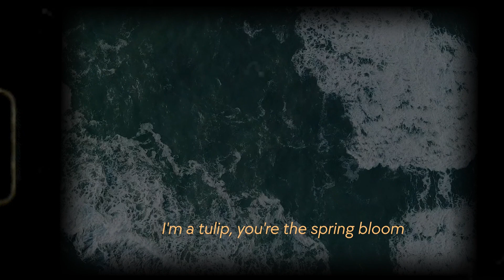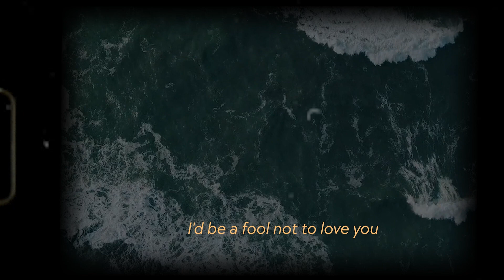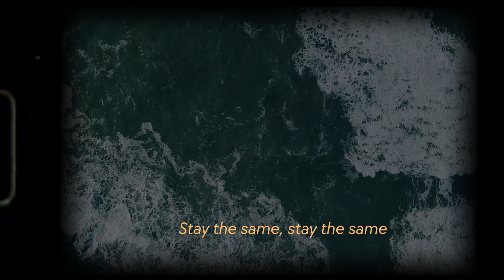mehro - perfume (Lyrics)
Lyric Video by Slide Music

Share mehro - perfume (Lyrics) with your friends!